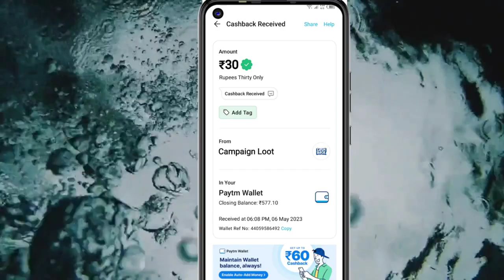Today New Campaign Loot Offer 30₹+30₹+30₹ Instant Paytm Cash || Tasks💰Campaign BUG|| New Paytm app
binance